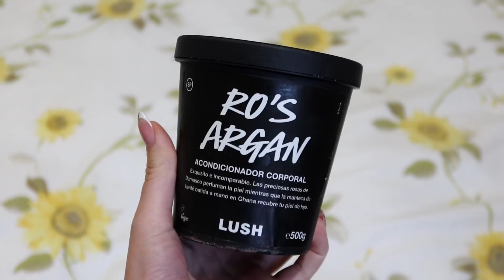CUIDADO CORPORAL | Mis productos favoritos para hidratar y renovar la textura (incluye patrocinio)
PORTAL DE TRANSPARENCIA

Colaboración con: Ziaja
Acuerdo: Mostrar una selección de hidratantes corporales (selección libre en base a mis gustos personales) en un vídeo de temática propia junto a otros productos (sin exclusividad).

- Labial: Cool Collagen Essence (204 - My way) mezclado con Gloss Bomb de Fenty Beauty (fu$$y)
- Jersey Berna Marieth Brand (tenéis un 15% con el código EMEISERN15)

INFORMACIÓN TÉCNICA

Cámara: Nikon D5200
Edición: Adobe Premiere Pro
Canción: That Positive Feeling - alumo
Canción final: Sunny Indie Pop - Roger That